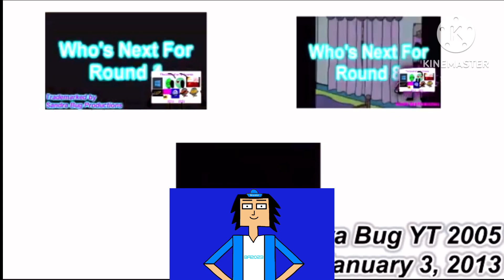YTP Tennis now it’s a 3 minute video - round 61 vs Sandra Bug Productions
@ni-na9128 is next!